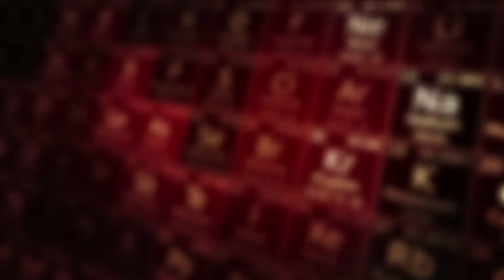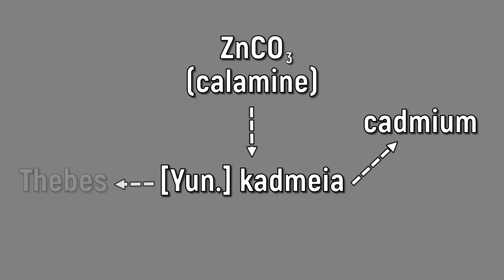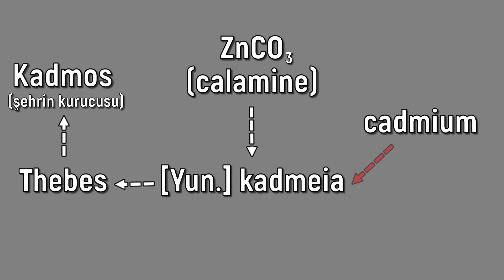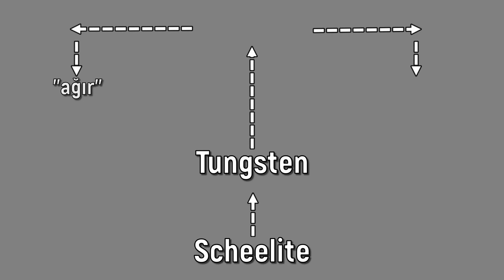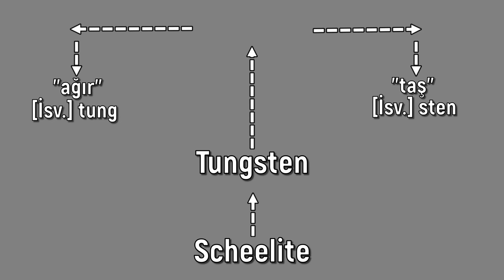ELEMENTLERİN HİKÂYESİ | BÖLÜM 11: “TAŞTAN ÇIKAN İSİMLER III” (Cd, W)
Elementlerin keşiflerinden isimlendirilmelerine, eski zamanlardaki yaşanan olaylardan elementlerle ilgili ilginç bilgilere kadar birçok konuyu ele aldığımız belgesel serimiz Elementlerin Hikayesi’nin on birinci bölümünde kadmiyum ve volfram yani tungsten elementlerinden bahsettik. Bir önceki bölümde de söylediğimiz gibi bu bölümde de ismini çıkarıldıkları minerallerden alan son iki elementi konu alıyoruz. Peki, bu bölümde ele alacağımız 2 element ne zaman keşfedildi? Bu elementlerin hangi minerallerle ilişkisi vardı? Simya döneminde bu elementlere dair nasıl gelişmeler yaşandı? Onlara neden bu isimler verilmişti? İsimleri ne anlama geliyordu? Bu elementler hangi yöntemlerle cevherlerinden ayrıştırılmıştır, nasıl keşfedilmişlerdir; her birinin üzerinde uzun uzun durduk. Sarı renk pigmenti olarak kullandığımız kadmiyumun antik Thebes kentine varan hikayesinden tungstenin neden volfram denen ikinci bir adı olduğuna ve bu elementin ampulle olan ilişkisine kadar pek çok bilgiyle dolu bir bölüm hazırladığımızı düşünüyoruz. İyi seyirler dileriz…

Video Planlama ve Metin: Ferkad Kudvetoğlu
Seslendirme: Ferkad Kudvetoğlu
Video Dizaynı ve Montaj: Ferkad Kudvetoğlu
Tasarım: Ferkad Kudvetoğlu
Altyazı: Ferkad Kudvetoğlu